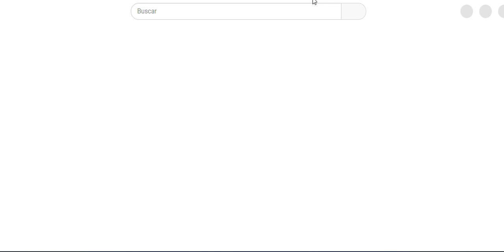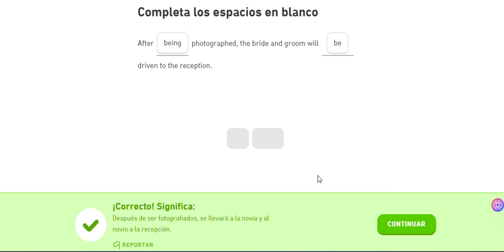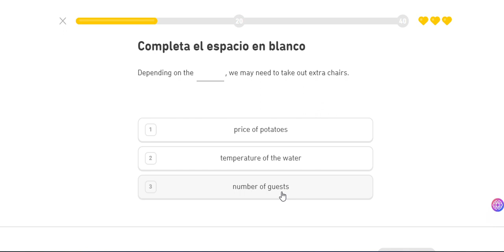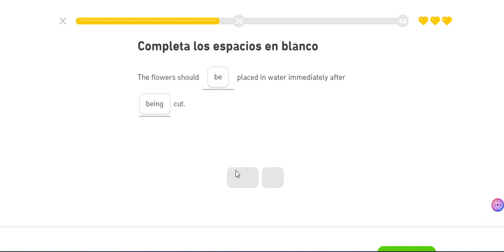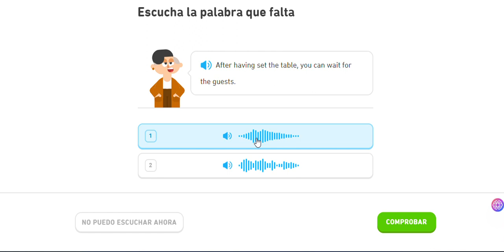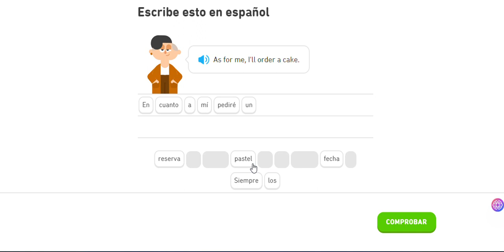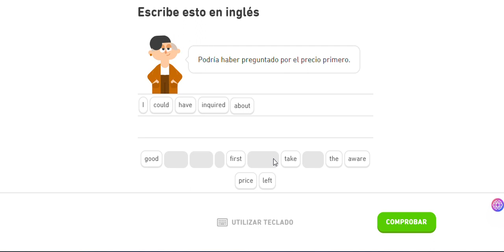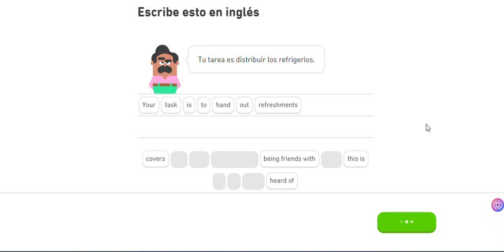Domina frases nuevas fácilmente con Duolingo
WSP: Para agendar clases personalizadas.